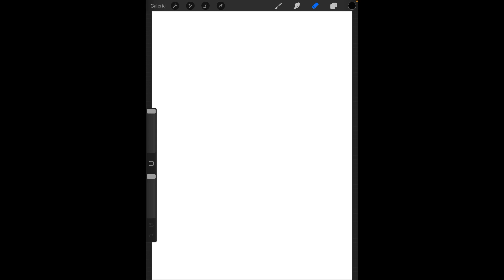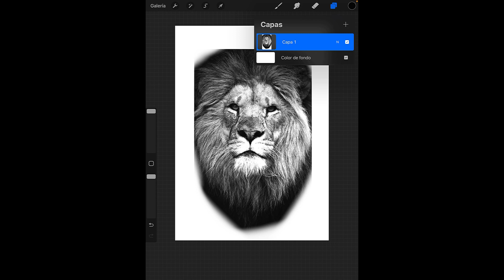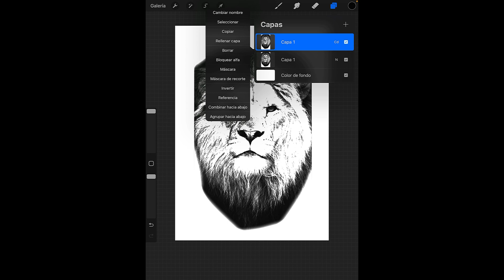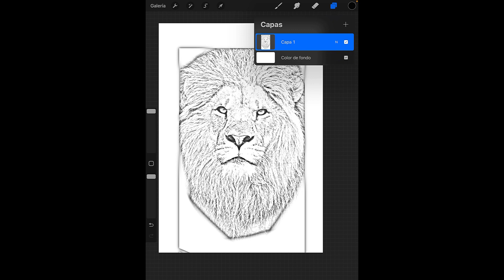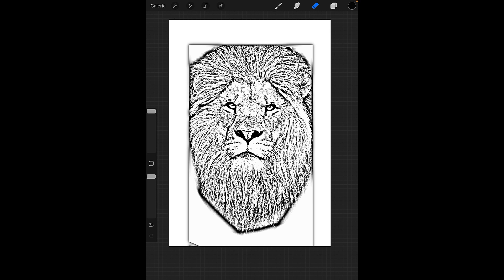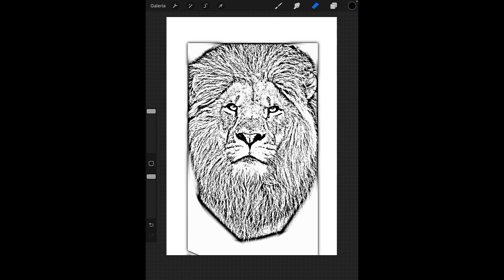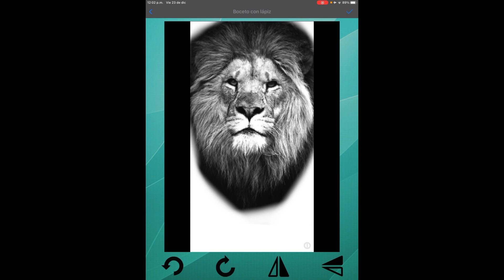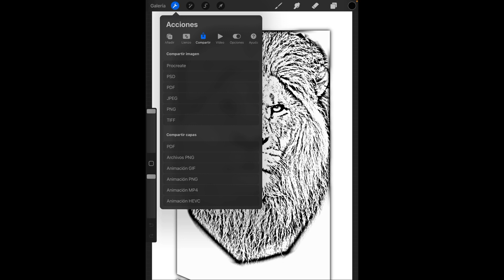COMO hacer stencil paso a paso , que es mejor? Procreate o boceto a lápiz? / TATTOO tutorial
En este video les enseño como hacer un stencil de manera rápida y fácil de dos formas distintas , esto te ayudará a ahorrar tiempo y tener un stencil con mayor detalle, este tipo de stencil puedes usarlo tanto para impresora hectografica, termocopiadora o incluso a mano , espero les guste y no olvides seguirme en mis redes sociales , saludos !